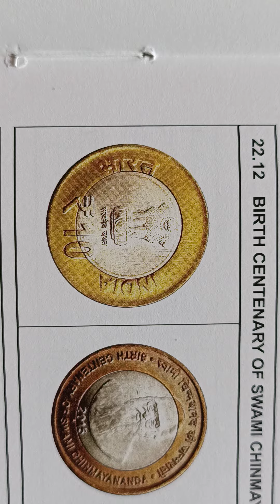year 2015 price कॉइन का प्राइस वीडियो में जरूर देखें ओल्ड कॉइन 10 रूपीस इंडिया